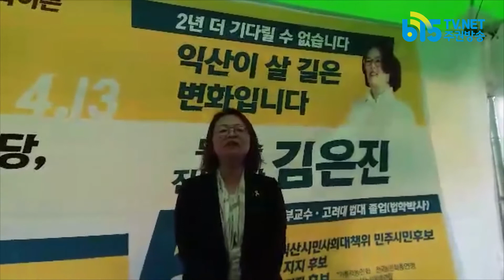'익산의 새로운 미래를 만들겠습니다' - 익산시장 보궐선거 김은진 후보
4.13 20대 총선 투표가 끝난 13일 오후, 익산시장 보궐선거에 출마한 김은진 후보가 주권방송에 보내주신 영상을 소개해드립니다.

‘김은진 이름 석 자 보고 도와줬던 많은 익산시민들, 친구들 정말 고마웠구요. 앞으로 익산의 새로운 미래를 만들어보도록 하겠습니다.’